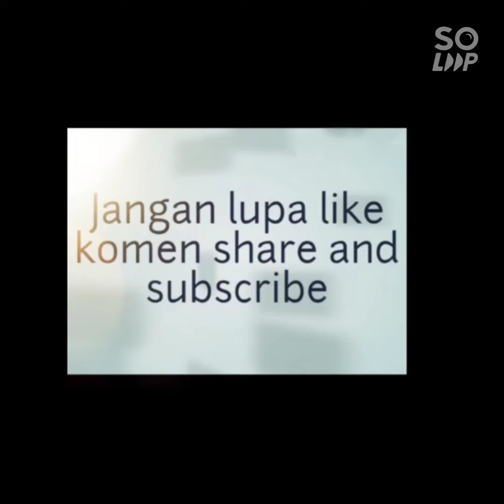Kompilasi mobile legends *pharsa